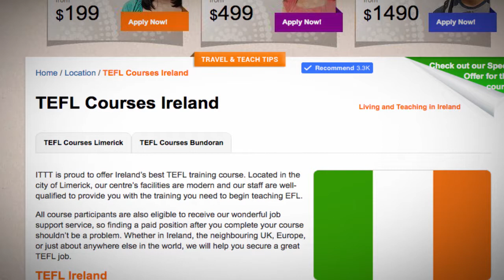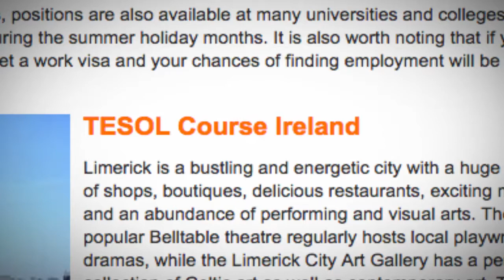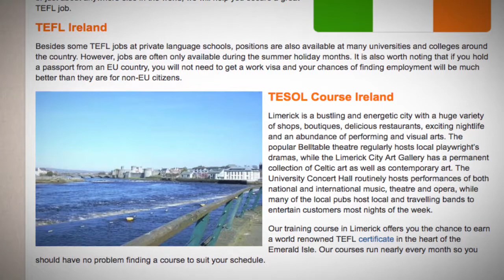TEFL / TESOL Course in Ireland | Teach & Live abroad!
ITTT is proud to offer Ireland’s best TEFL training course. Located in the city of Limerick, our centre’s facilities are modern and our staff are well-qualified to provide you with the training you need to begin teaching EFL.

All course participants are also eligible to receive our wonderful job support service, so finding a paid position after you complete your course shouldn’t be a problem. Whether in Ireland, the neighbouring UK, Europe, or just about anywhere else in the world, we will help you secure a great TEFL job.

TEFL Ireland
Besides some TEFL jobs at private language schools, positions are also available at many universities and colleges around the country. However, jobs are often only available during the summer holiday months. It is also worth noting that if you hold a passport from an EU country, you will not need to get a work visa and your chances of finding employment will be much better than they are for non-EU citizens.

TESOL Course Ireland
Limerick is a bustling and energetic city with a huge variety of shops, boutiques, delicious restaurants, exciting nightlife and an abundance of performing and visual arts. The popular Belltable theatre regularly hosts local playwright’s dramas, while the Limerick City Art Gallery has a permanent collection of Celtic art as well as contemporary art. The University Concert Hall routinely hosts performances of both national and international music, theatre and opera, while many of the local pubs host local and travelling bands to entertain customers most nights of the week.

Our training course in Limerick offers you the chance to earn a world renowned TEFL certificate in the heart of the Emerald Isle. Our courses run nearly every month so you should have no problem finding a course to suit your schedule.

Find out more about taking a TEFL course in Ireland